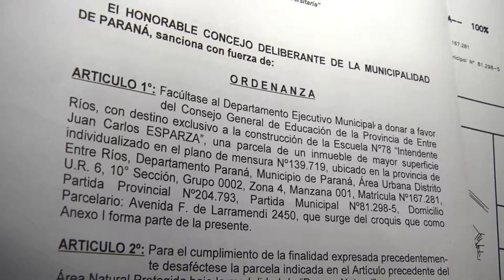Promulgan ordenanza que cede terreno para Escuela Esparza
Fue promulgada la ordenanza que autoriza la donación para tal fin, de una hectárea ubicada en el Parque Nuevo, sobre avenida Larramendi 2450.
El Departamento Ejecutivo Municipal promulgó la ordenanza N° 9736, en virtud de la cual se autoriza la donación del terreno con destino exclusivo para la construcción del edificio propio de la Escuela N° 78.
"El cuerpo legislativo ha dado con esta decisión respuesta a una deuda de años de un sector carenciado, asumiendo un compromiso con la educación", sostuvo la presidenta del cuerpo, Josefina Etienot. Además celebró los consensos logrados para hacer esto ñposible y el acompañamiento del Ejecutivo en la promulgación de esta norma.
Por su parte, el Concejal Ríos; autor de la iniciativa, expresó "posibilitará a alumnos y docentes desarrollar el proceso educativo con la dignidad que se merecen, en beneficios de futuras generaciones de paranaenses."